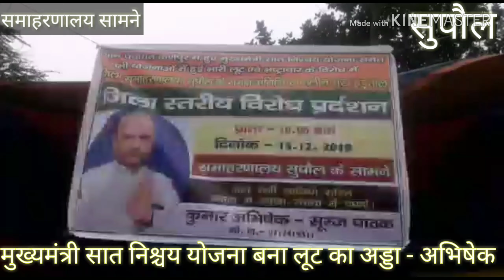सुपौल सात निश्चय बना लूट अड्डा , विरोध में अनिश्चितकालीन भूख हड़ताल पर बैठे कुमार अभिषेक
VIJAY KUMAR GUPTA , P N I . KOSHI UNIT HEAD